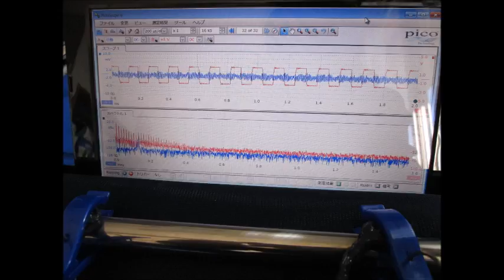スライドショー：超音波の観察 Slideshow：Observation of an ultrasonic wave